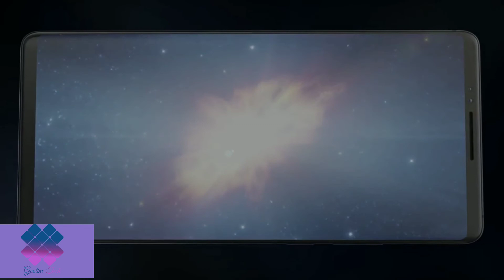Nokia 9 |Teaser , Penta Camera Beast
So hey guys this the trailer for the upcoming Nokia beast phone five cameras no actually 7 including the front two ones